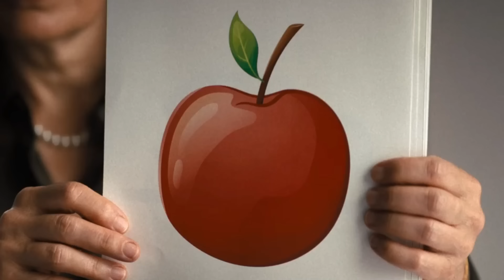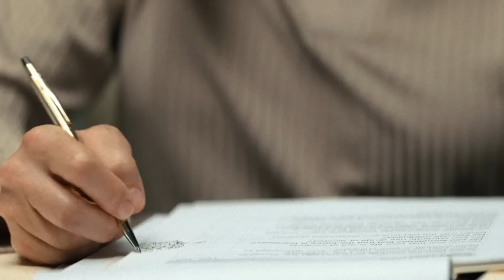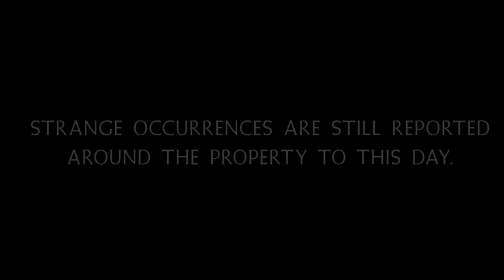The Deliverance (2024) | Movie Recap | Recapss Horror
An Indiana family discovers strange, demonic occurrences that convince them and their community that the house is a portal to hell.